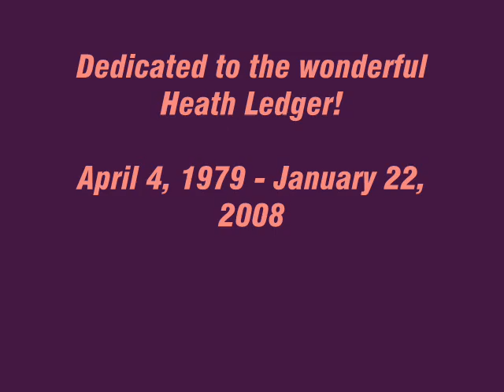Heath Ledger- My Heart Will Go On (RIP!!!!!)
dedicated to the wonderful heath ledger!!

WE LOVE YOU! REST IN PEACE!